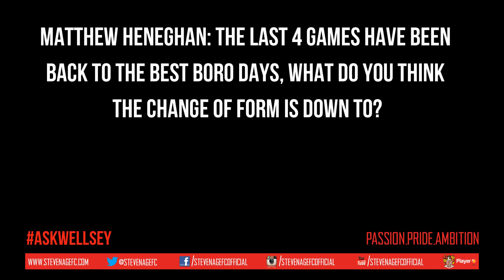Is Dean Wells a Made in Chelsea fan?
Dean Wells took some time out to answer your questions, submitted via social media.